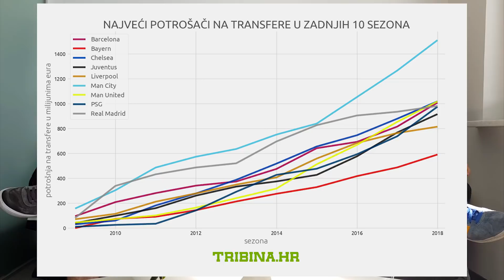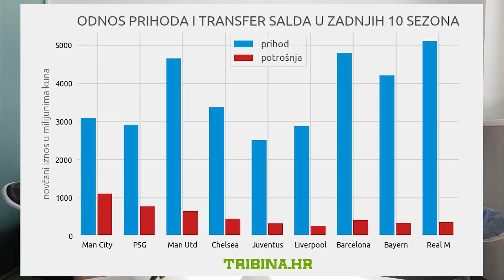Jesu li cifre za nogometaše postale sulude?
Testiramo tezu na koju se u današnje doba često nailazi; da su iznosi koji se troše ne odštete i plaće suludi. I da je zbog novca nogomet izgubio draž...